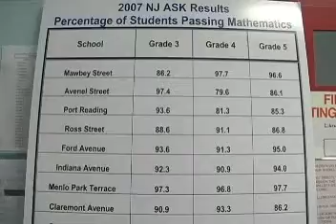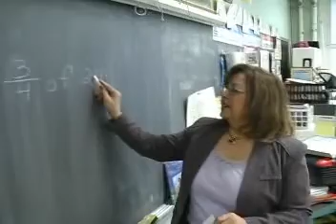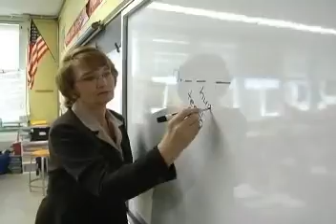Woodbridge Schools Benefit from Everyday Mathematics Program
Woodbridge schools achieved outstanding math education performance after implementing the Everyday Mathematics program from Wright Group/McGraw-Hill.

I this video teacher and administrators from the district discuss the positive impact of the Everyday Mathematics program and how it helped improve student learning, motivation, and performance on mathematics standardized tests.